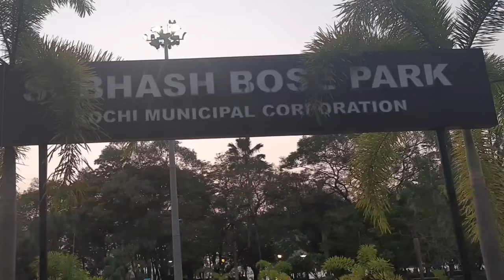അപ്പൂപ്പൻ്റെയും അമ്മുമ്മയുടെയും മാത്രമായി ഒരു സായാഹ്നം 💘 || love at 60 || Subhash Park Ekm || ep:11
@Grandma's Tales by Sobha Panicker

Chennai to Kerala Road Trip Ep:8
this is a travel video... please watch all the episodes... we started from Porur and taking the route Chenkalpettu reached Thindivanan around 10.30..stoped at Adayar Ananda Bhavan for a short break.NH.32. Travel time aprox. 2.30 hrs .From there to Salem using NH.79...At Salem we stoped at Sharavana Bhavan for Lunch...travel time from Thindivanan to Salem aprox.3 hrs.From Salem we travelled till coimbatore.Our 1St day ends here. we stayed at hotel IBIS coimbatore... our night stay at IBIS coimbatore.decent budget hotel. Breakfast was included.Next day after breakfast we started from Coimbatore to Kerala.Crossed valayar checkpost and entered Kerala.Then we passed the pride of Kerala Kuthiran tunnel...it was a nice experience.Roads of Kerala, behaviour of drivers, traffic blocks ...it was as if from heaven to .😭😭😭😭.So after the bad experience from The kerala roads we reached our first destination in Kerala.Hotel Devaragam guruvayoor.We stayed there 2 nights and 3 days. It is a nice hotel.Food is ok. won't say very good.Staff nice.Enviorment excellent. altogether a pleasant stay.We were there to attend the wedding of Varun my daughter's brother in-law.So in this video you watch of his haldi ceremony. Due to COVID protocol guests were restricted and we were only 11 people.But what fun we had .you will watch in this video as well as in the following ones...so stay tuned and watch all the other 7 episodes too...The surprise part of this video is the unexpected entry of Mahesh and family...( Varun's cousin sister and family).The day ended with family dinner..It was a long day for us but a memorable one. we proved that corona can't spoil the spirit. After watching the video you will also agree...👍. Next day was mehandi day and night.Day was organised by groom's family and night was organised by bride's family...Music system tested our patience...but we overcome all the hurdles and enjoyed the mehandi night too. In this video you can see the marriage function and eka sloki ramayanam . Jai SRI Ram...

our drivers: Vimesh Rahul...son in law
Surya Panicker: daughter

ep1:

ep:2

ep:3

ep:4

ep:5

ep:6

ep:7

ep:8

ep:9

ep:10

Me and my family:

I'm Sobha Panicker,an accounts consultant by profession.I'm a dancer,choreographer,actor, director, motivational speaker, online teacher, writer, traveler.

Husband:V.K.S. Panicker.Retired CAO
he loves traveling,singing, cooking, drawing and sketching.He is a natural drummer.

Daughter: Surya Panicker.she is a banker dancer,singer, choreographer, actor,writer, director.

Son.in.law: Vimesh Rahul. He is Tax consultant(CA and ICWA ).loves traveling.Good planner.

Grandson: Mivaan (4years old)